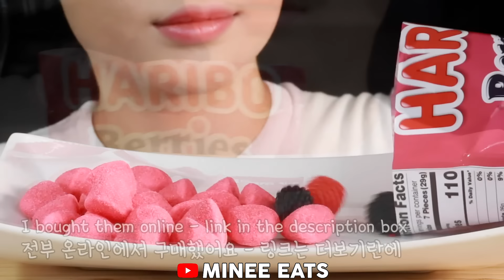ASMR Haribo Gummy Candy German Candy Eating Sounds Mukbang 하리보 독일젤리 먹방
TO:
Minee Eats
257 Lawrence St NE #4861
Marietta, GA 30060
USA

Baby Registry

Lip product

Haribo Primavera
Haribo color rado
Haribo berries